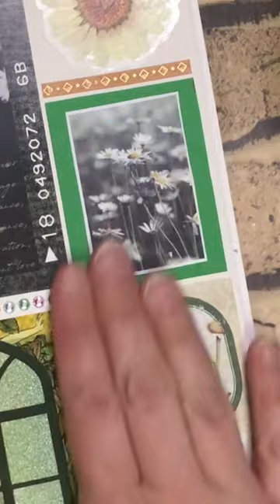Grid Journal! Daisy theme 🌼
Springtime Daisies Grid Journal! 🌼🎶

Yellow, orange & green theme 💛🧡💚

Art Journal with me!

I love to do art stuff & art things…sometimes other stuff too!!

Please don’t hesitate to comment on anything, as I enjoy all of the feedback.

Come do art stuff with me!

⭐️ ASMR Videos: Art Journaling, Creative Journaling, Junk Journaling, Bullet Journaling, Mini Journal, Mini 3-Ring Binders, Scrapbooking, Arts & Crafts, Journaling Supplies - Stationery, Stickers, Washi Tape, Vintage.

Morgan xox │@Morgan's Art & Stuff  ⭐️